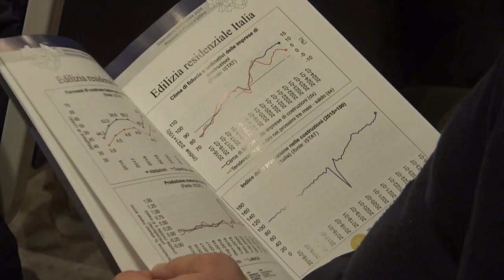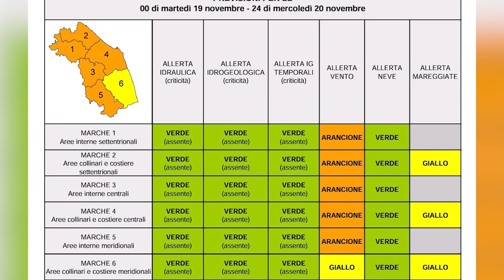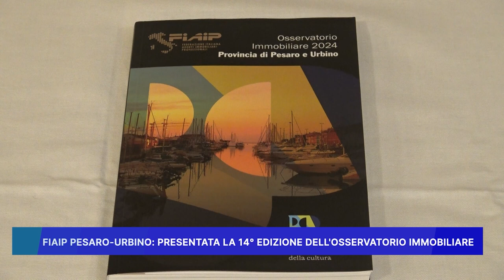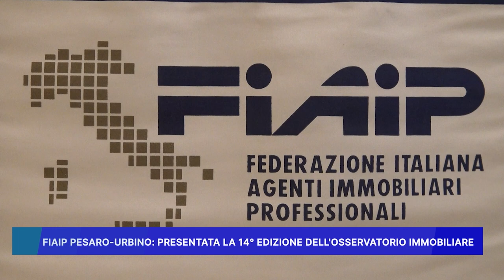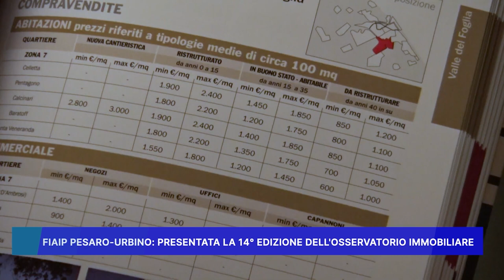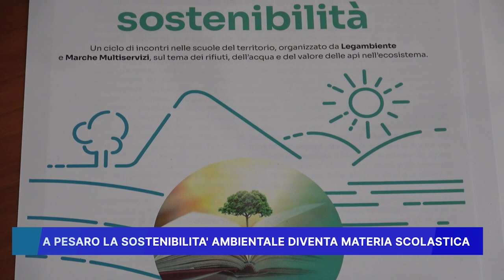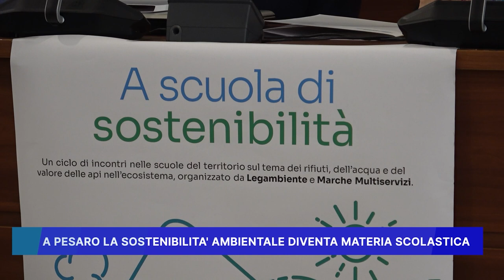ROSSINI NEWS 19 novembre 2024